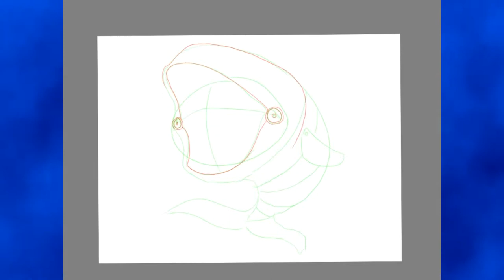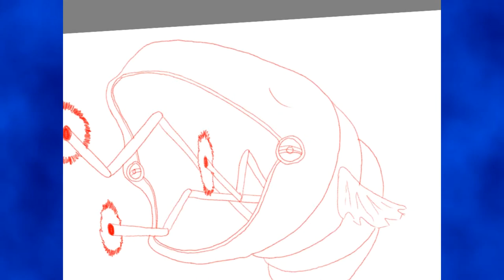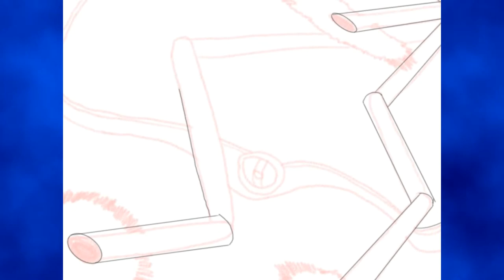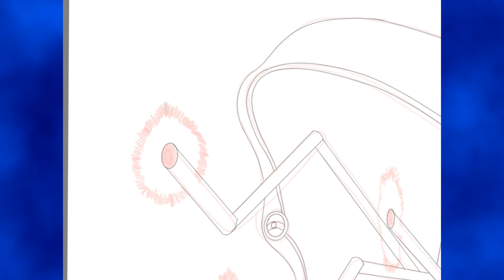Watch me Draw Condenser Whale August 2018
Ummmm, yeah...